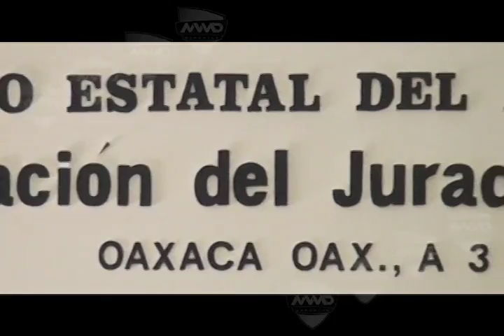JAIR INSCRITOS PED 2016 FT